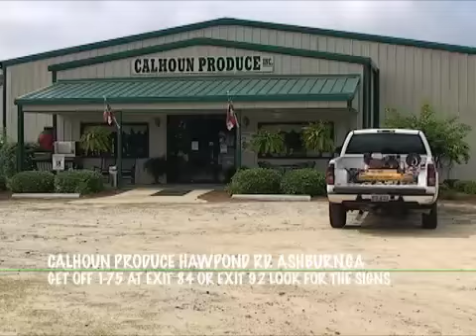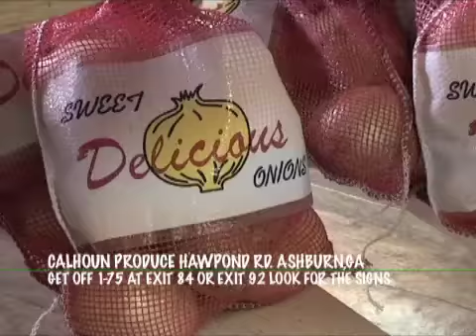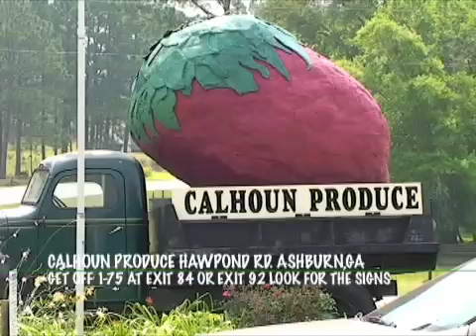Calhoun Peas & Butterbeans